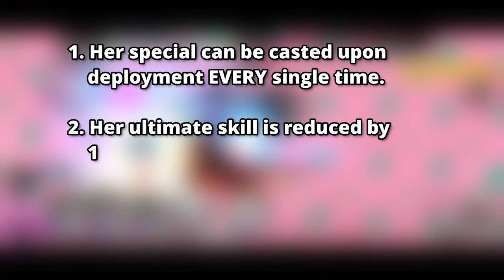Rosaria Review - The Proud Queen On The Throne | Counter:Side GLOBAL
Rosaria is a 4 deployment cost flying ranger unit in CounterSide. Today we will be reviewing her skills, stats, recommended playstyles and where she shines best.

Hope this video is able to be of help to you again!